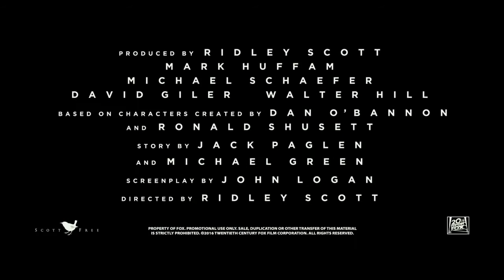Alien: Covenant Official Trailer 1 (2017) - Michael Fassbender Movie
2017
Starring: Michael Fassbender, Katherine Waterston, James Franco

The crew of the colony ship Covenant discover what they think is an uncharted paradise, but it is actually a dark, dangerous world, whose sole inhabitant is the synthetic David, survivor of the doomed Prometheus expedition.